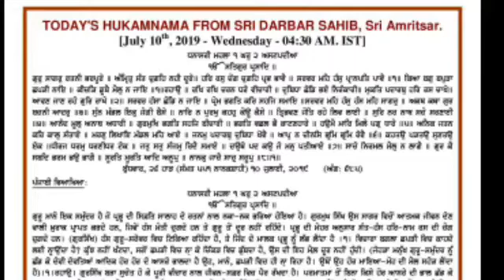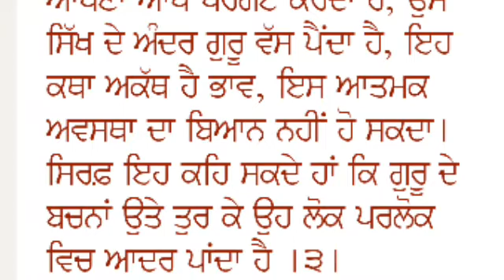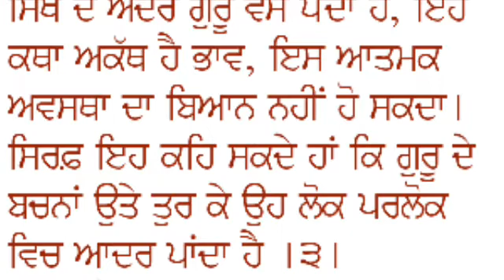Hukamnama Sahib | ਅੱਜ ਦਾ ਹੁਕਮਨਾਮਾ । Ajj Da Hukamnama | हुक्मनामा साहिब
Whenever we go to the Gurdwara and stand in Ardas, at the end of the Ardas we recite the following words I don't think that as Sikhs we as a whole have grasped onto this concept fully. Sure Guru Granth Sahib Ji is in every Gurdwara, we all bow down before the Guru, ask for things we want both material and spiritual from the Guru and outwardly acknowledge that Guru Granth Sahib is our Guru. But have we really understood what the Guru-ship of Guru Granth Sahib means? ,shabad,Sikhism,punjab,Sikh Hukamnama From Golden Temple Amritsar,TODAY'S HUKAMNAMA SRI DARBAR SAHIB,golden temple,hukamnama katha from amritsar today,hukamnama sri darbar sahib today,hukamnama katha,hukamnama bhai gurmukh singh,hukamnama darbar sahib,hukamnama nanaksar,hukamnama katha manji sahib today,hukamnama meaning,hukamnama online,hukamnama from bangla sahib ji,hukamnama harmandir sahib today,hukamnama hindi,hukamnama sahib